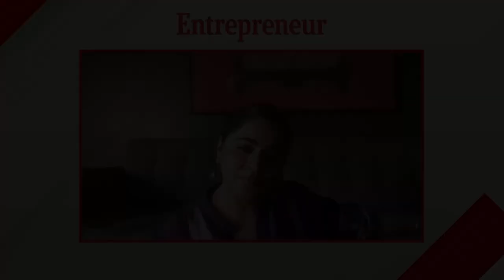Candid Conversation with Ashwiny Iyer Tiwari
Watch Ashwiny Iyer Tiwari talk about her new venture, Earthsky Pictures and her passion and drive behind it loaded with the personal tales and experiences that shaped Ashwiny’s vision and insights into the evolving landscape of content creation in India.